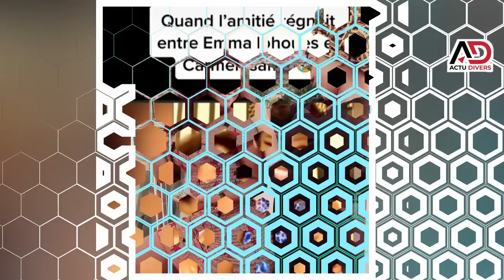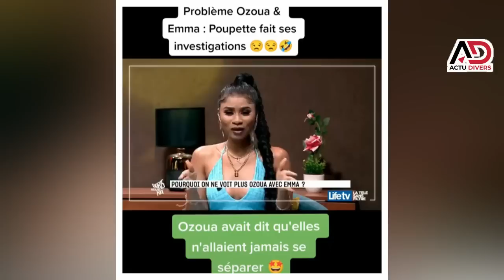🚨 Trahison : 5 Amitiés d'Emma Lohoues qui ont foirées (Josey-Carmen Sama-Ozoua-Coach Hamond Chic)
Votre Chaine d'Actualité, Divertissement, Buzz. Ne rien rater dans le monde du Showbiz
 en Cote d'Ivoire, Au Cameroun, au Nigeria, au Mali, au Senegal,au Benin,au Gabon,
partout en Afrique et dans le Monde entier. Actu Divers au coeur de l'Actualité 🔥.